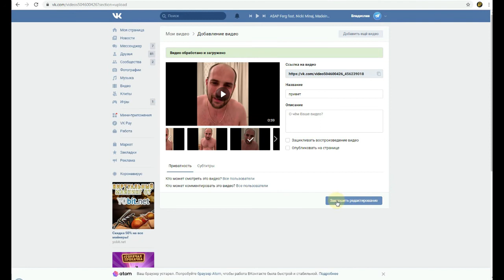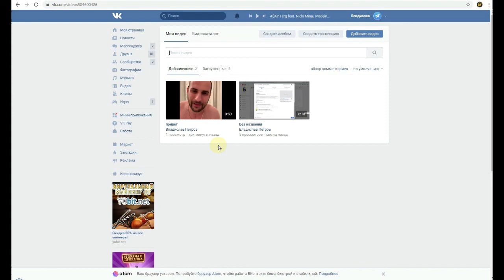Как загрузить видео в вк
В этом видео я расскажу как загрузить видео в вк